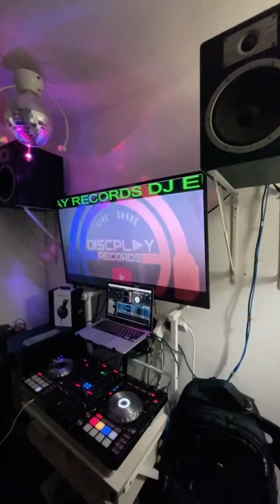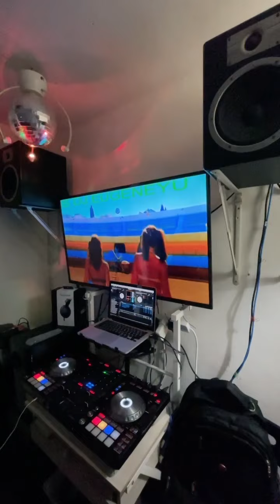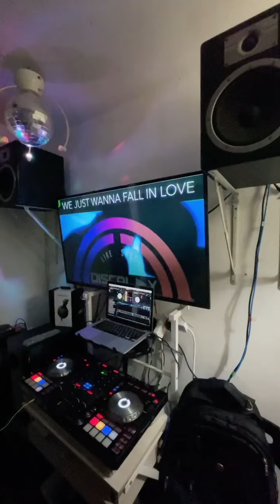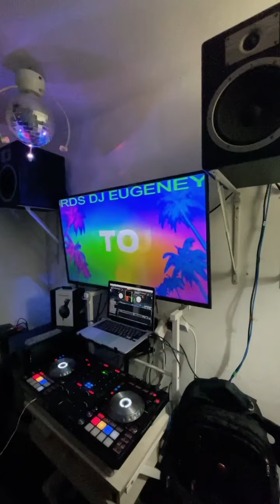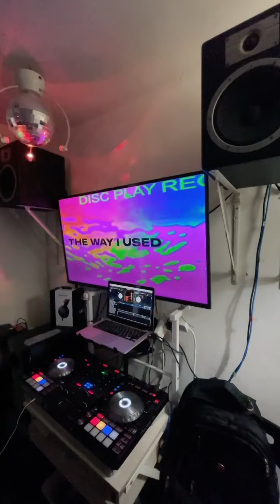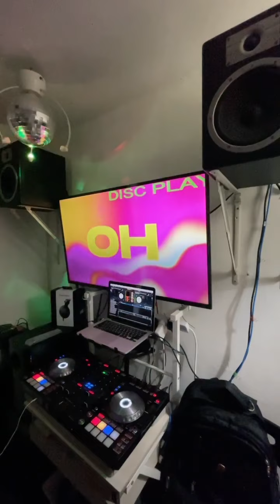COMMERCIAL HOUSE MUSIC MIX BY DJ EUGENEYU PART 1.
01 ALKANTARA - BOTTAI
02 CHEQUE - DON DIABLO
03 DON'T WAKE ME UP - JONAS BLUE & WHY DON'T WE
04 BETTER DAYS - NELKED FT. MAE MULLER & POLO G
05 MOVING BLIND - SONNY FEDERA & DOM DOLLA
06 IN THE AIR TONIGHT - NORA EN PURE & LIKE MORGAN
07 NEVER GOING HOME - KUNGS
08 THE FEELING - GABRY PONTE & HENRI PFR
09 AT THE DISCO - PURPLE DISCO MACHINE FT. LORENZ RHODE
10 IT JUST WON'T DO - TIM DELUXE FT. SAM OBERNIK
11 ALRIGHT ALRIGHT OKAY - BLACK CAVIAR FT. G.L.A.M.
12 RISE - LOST FREQUENCIES
13 DESTINATION - DLMT & MAHALO
14 HEAR ME SAY JONAS BLUE FT. LEON
15 NOT TOO LATE - KARL WOLF
16 REASON - PICCO